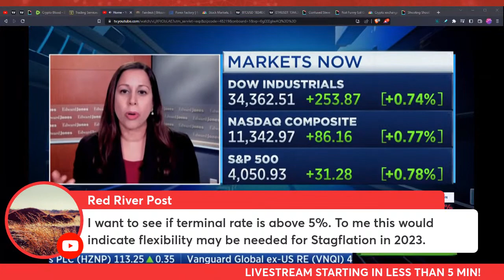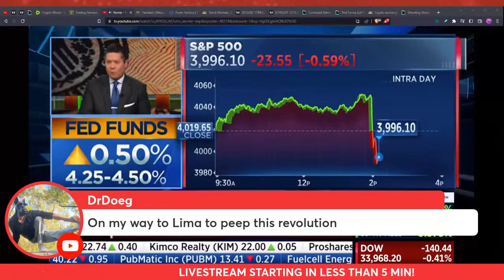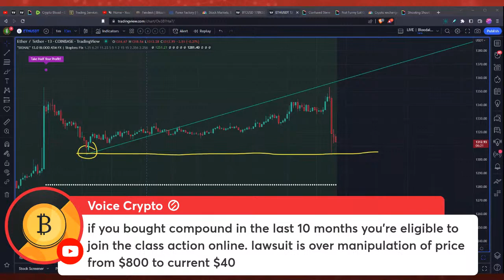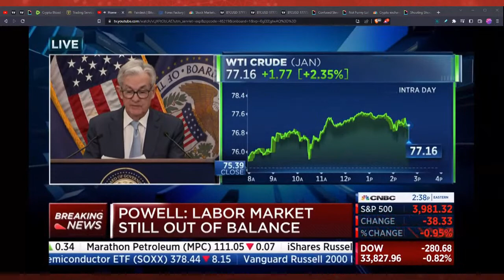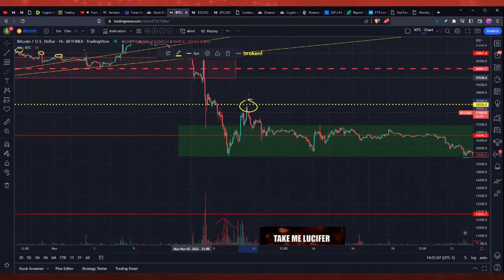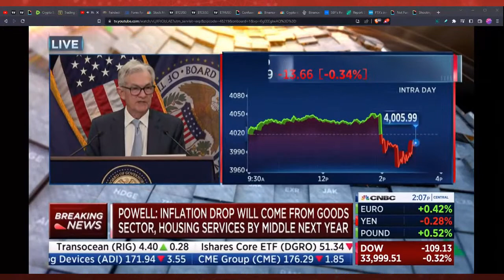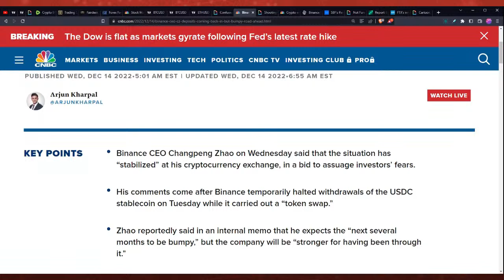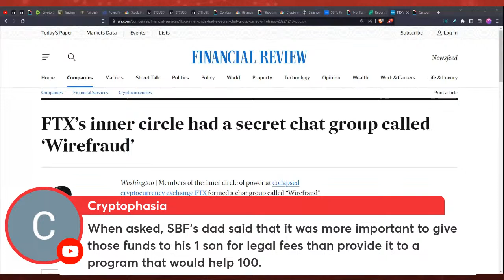FOMC LIVE: Jerome Powell is Scared & Confused! Hard-Landing Incoming!